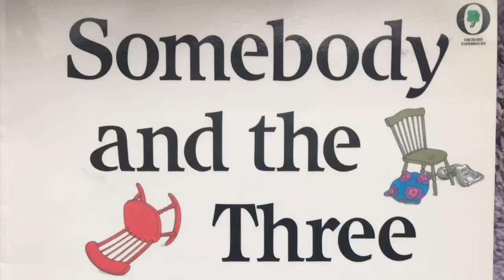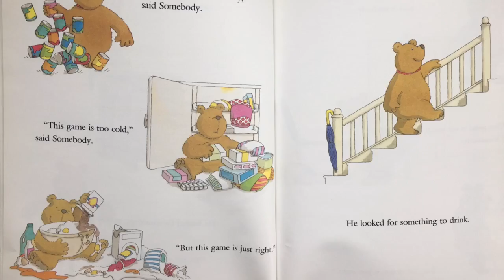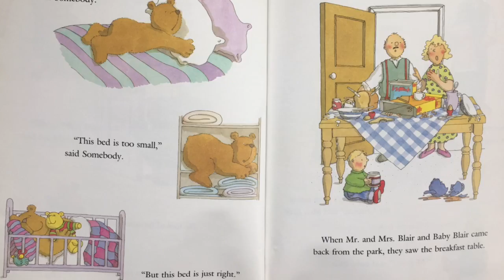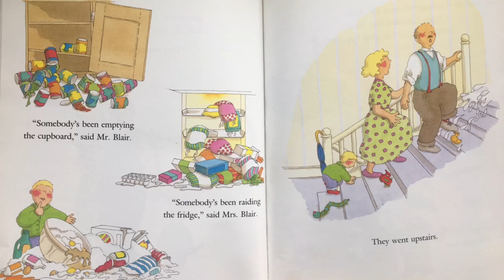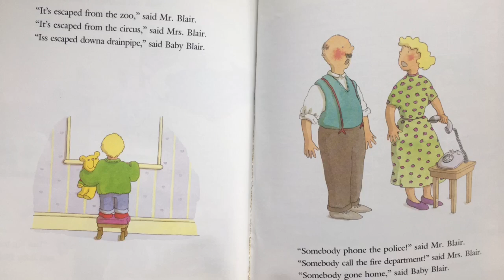Somebody and the Three Blairs- Read Aloud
Listen as Ms. Conte reads Somebody and the Three Blairs by Marilyn Tolhurst. Created for Byam School’s Online Read-Aloud program.